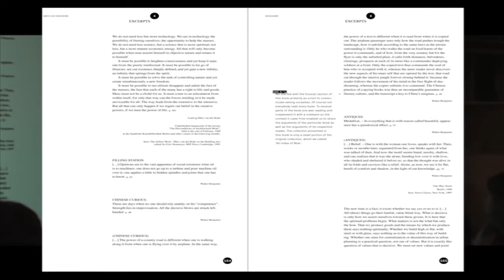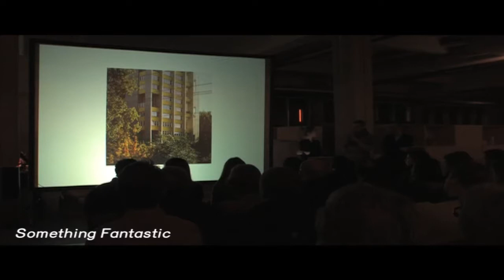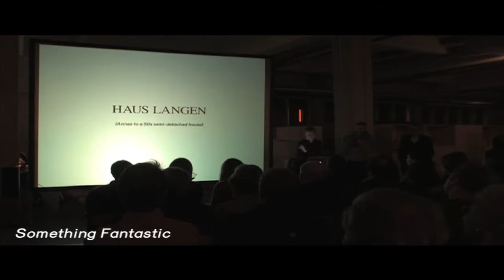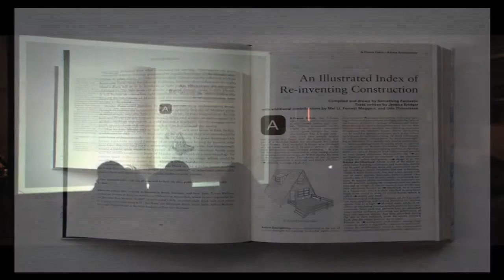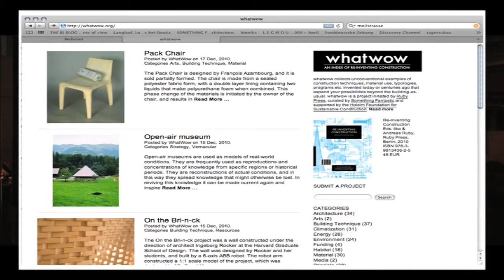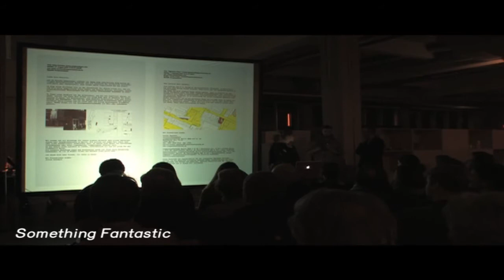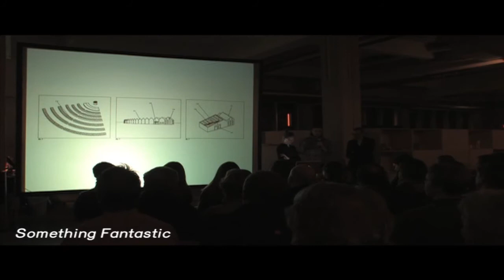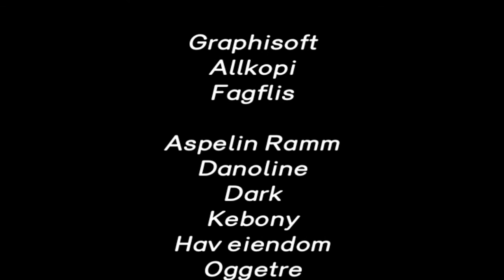Something Fantastic, POP-UP 20.1.2011, Snøhetta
Ronnie Smith AntroFilm

Something Fantastic er et ungt arkitektkontor som dedikerer seg til smart, rørende og enkel arkitektur. Partnerne Julian Schubert, Elena Schuetz og Leonard Streich utdannet seg ved ETH i Zürich og Universität der Künste i Berlin. Boken deres Something Fantastic -- A Manifesto by Three Young Architects on Worlds, People, Cities and Houses ble utgitt på Ruby Press forlag I 2010. I tillegg til Something Fantastic driver Schubert, Schuetz og Streich også et selskap som heter Belgrad der de jobber i en bredere kreativ kontekst. De underviser også ved Universität der Künste. Kurset heter The Science of Science -- Lernen lernen duch Fragen fragen (--Vitenskapen om vitenskap -- Å lære å lære gjennom å spørre spørsmål). På det didaktiske nivået prøver kurset å redusere den medfødte intoleransen hos studentene når de prøver å få svar på sine spørsmål. På den innholdsmessige siden undersøker kurset forskjellige måter å tilegne seg kunnskap innen felt som ikke er ansett som arkitektoniske disipliner i seg selv, men som allikevel er viktige, mener Something Fantastic. Troen på at arkitektur er påvirket av alt og at alt er påvirket av arkitektur påvirker alt er kjernen i deres påstand om at å jobbe med arkitektur i dag involverer en generell interesse og engasjement i verden.